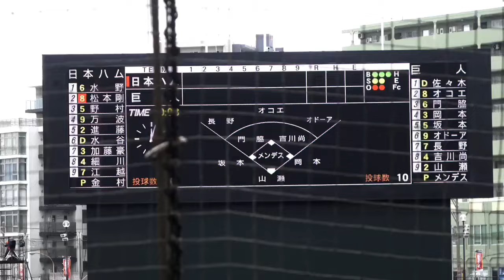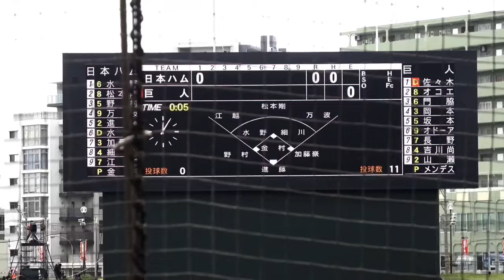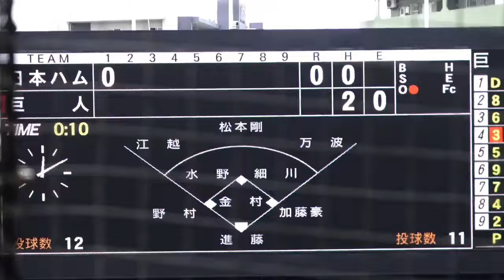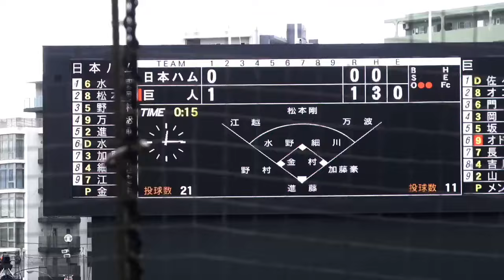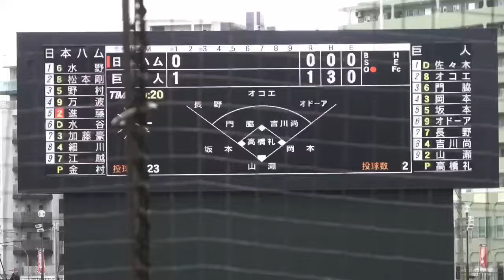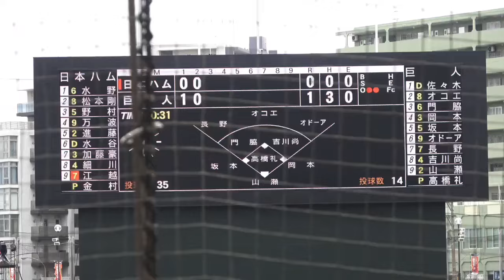【 巨人 vs 日本ハム 前半ハイライト 】 巨人・主砲 岡本和真の一打で先制！メンデス、高橋礼も好投！ジャイアンツ 日本ハムファイターズ 練習試合 2024.2.27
1試合全打席完全ハイライトはこちら